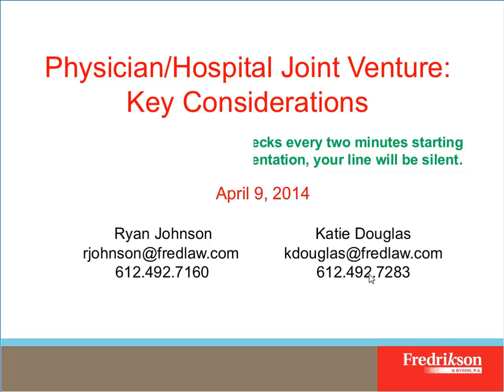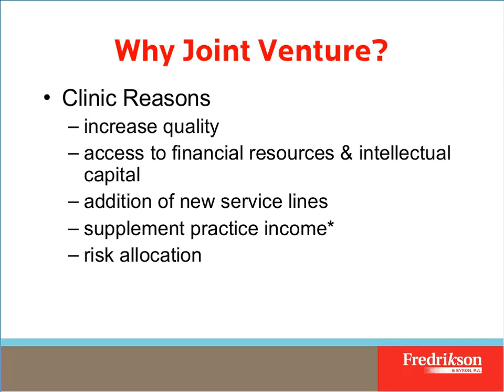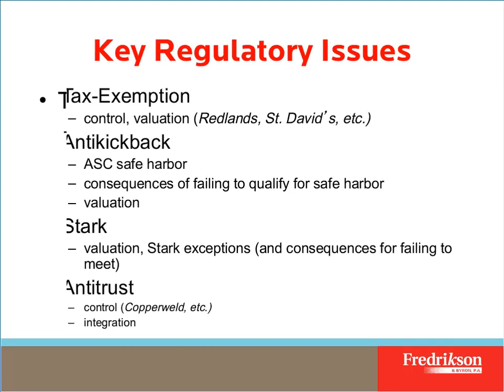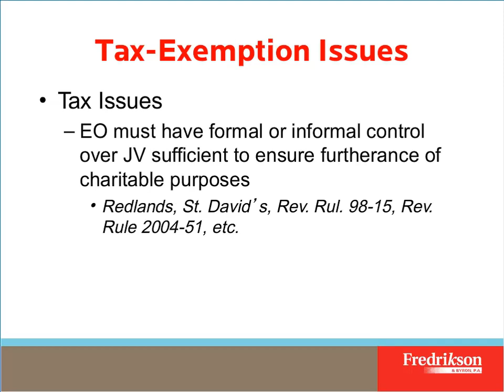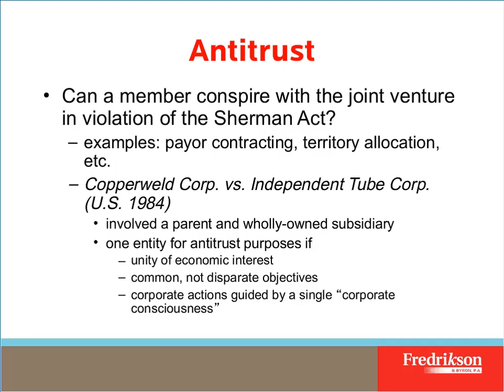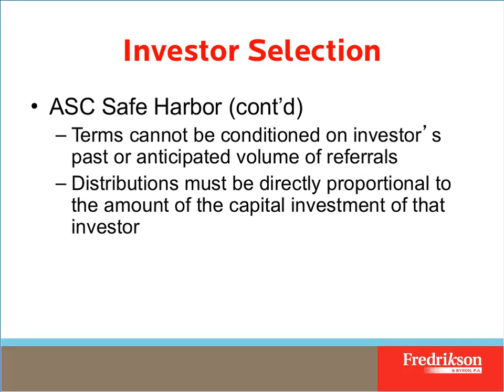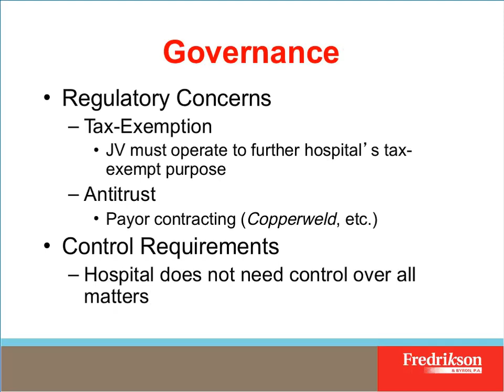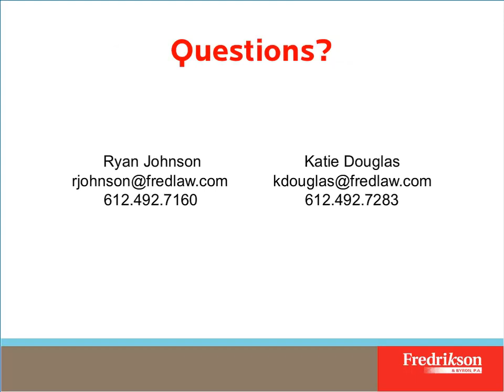Physician/Hospital Joint Venture: Key Considerations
Fredrikson & Byron Health Law Webinar on Physician/Hospital Joint Venture: Key Considerations.